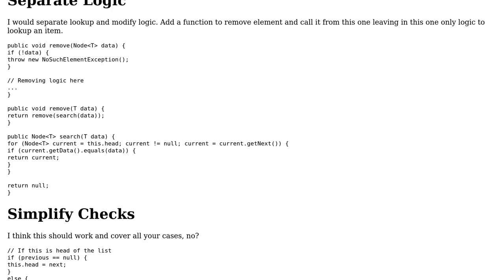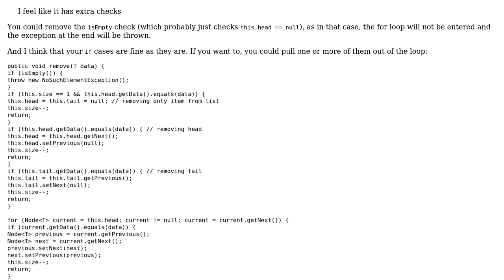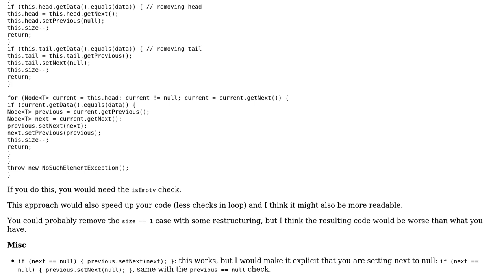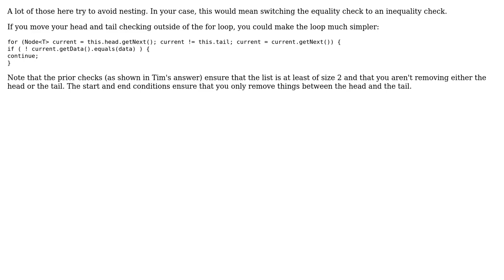Code Review: Double Linked List remove method (3 Solutions!!)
Code Review: Double Linked List remove method

With thanks & praise to God, and with thanks to the many people who have made this project possible! | Content (except music & images) licensed under CC BY-SA | Music | Images & others | With thanks to user tim user sha user Brythan user Aki K and the Stack Exchange Network Trademarks are property of their respective owners. You are responsible for your own actions.